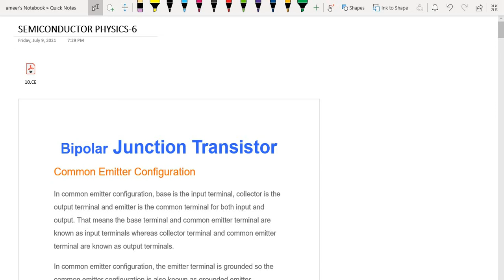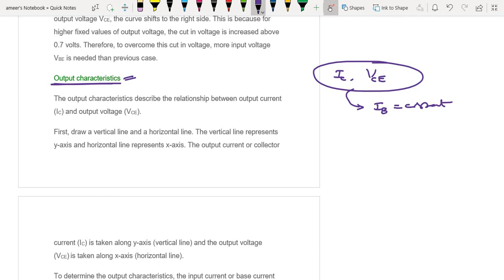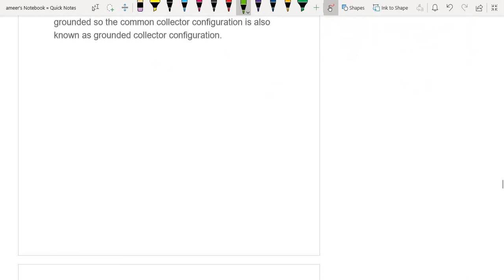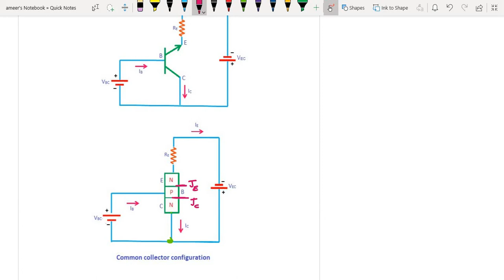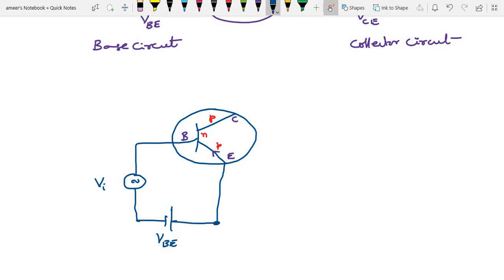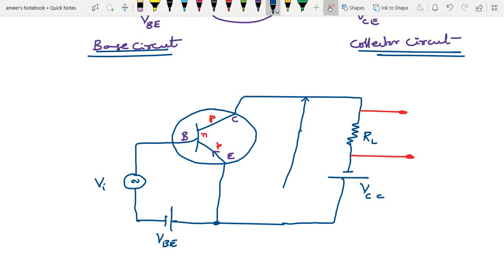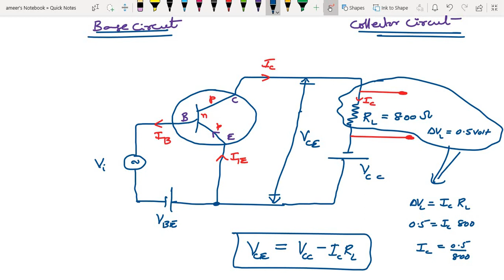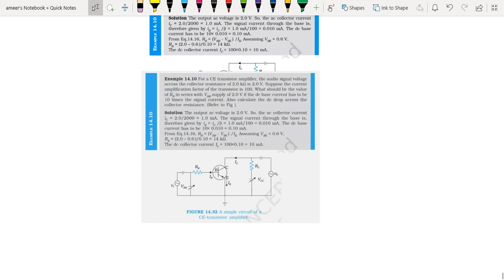SEMICONDUCTOR PHYSICS - 6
SEMICONDUCTOR PHYSICS
LECTURE-6
IIT-JEE AND NEET LEVEL
NCERT LEVEL
G. AMEER BASHA
DEPT OF PHYSICS
SILVER JUBILEE GOVT COLLEGE
KURNOOL
ANDHRA PRADESH
INDIA